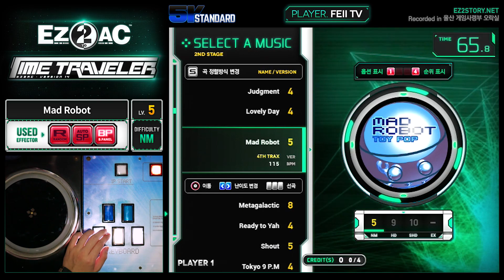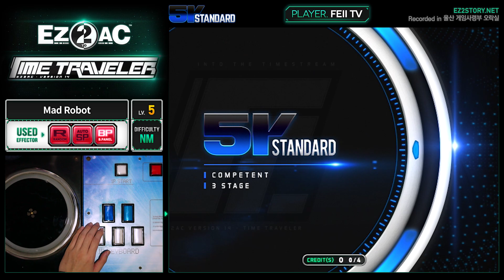[EZ2AC : TT] 5K (5) Mad Robot [NM][Real Sound]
Comment : 마지막 띠리리링은 HD패턴부터 등장합니다.